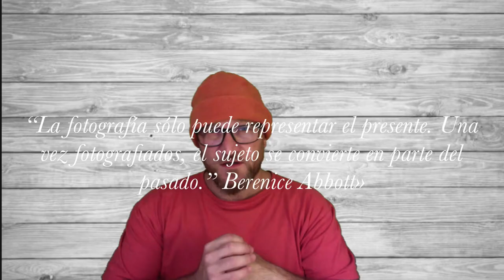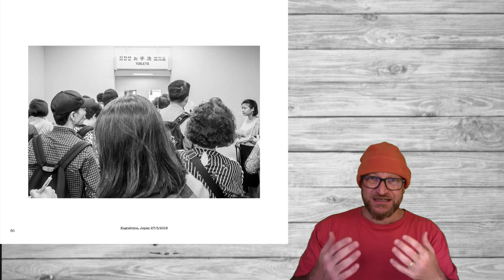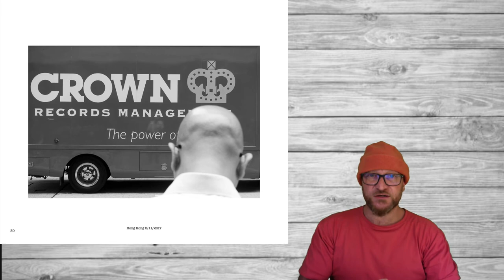Curso gratuito de fotografía Callejera. Módulo 01. ☛ Los carteles en la fotografía Callejera I ☚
Ahora este curso que estaba en mi web por 99US$ es totalmente gratis en Youtube. Puedes encontrar mucho más contenido de él pero te recuerdo que aqui va a ser gratis y subiremos vídeos cada dos o tres días, y por orden de seguimiento!

🤟🤟¿Quieres descargarte los PDFs totalmente gratis?  Pincha más abajo

☛ Sin suscripciones
☛ Ejercicios prácticos
☛ Seguimiento personalizado
En este curso gratuito de fotografía callejera aprenderás muchísimos trucos desde que estás emezando a disparar la calle como cuando ya tengas tu propio estilo
☛ Sin suscripciones
☛ Ejercicios prácticos
☛ Seguimiento personalizado